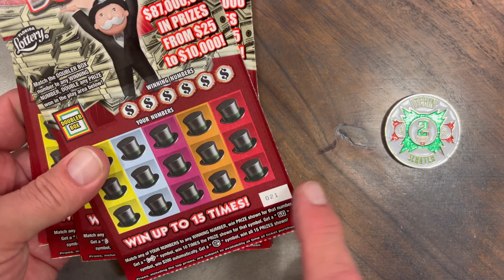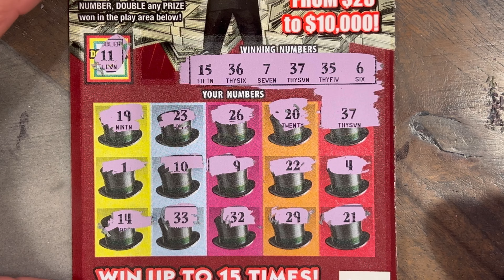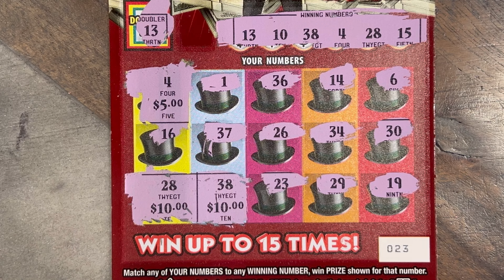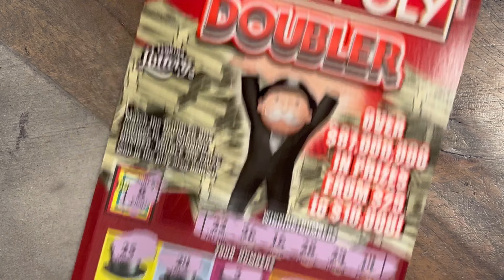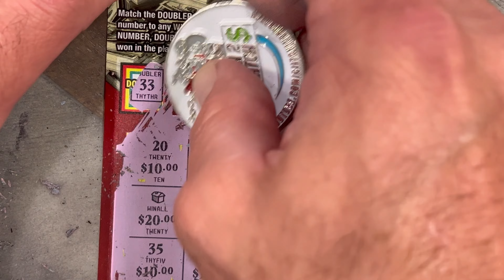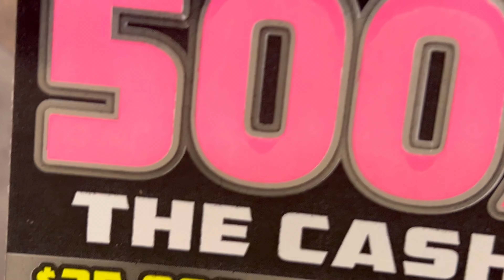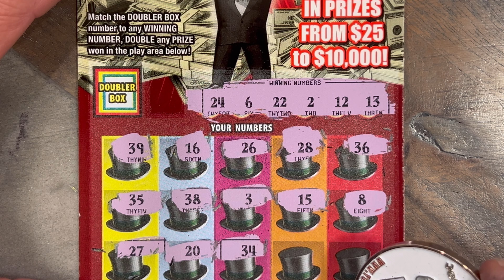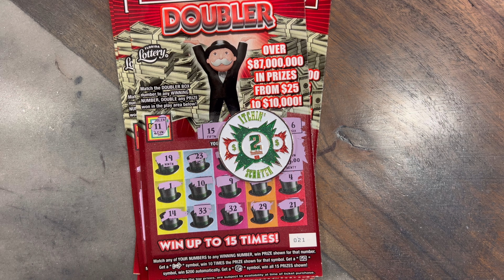Big Win!! | Win All Symbol Found!! | Monopoly Monday | $150 in Florida Lottery Scratch Off Tickets!!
What’s up my YouTube friends. I hope you all are having a great day! Today we have 15 of the $10 Monopoly Doubler tickets with a $2,000,000 grand prize. This is a $150 scratch session… Watch the video to see if we come out ahead with a profit session or not. I hope everyone enjoys the session! Tell us what you’d like to see us scratch next. And tell us what you are scratching and if you are winning or losing. It’s always nice to know how everyone else is doing as well.

​⁠​⁠​⁠​⁠​⁠​@itchin2scratch OG channel coin was used today!